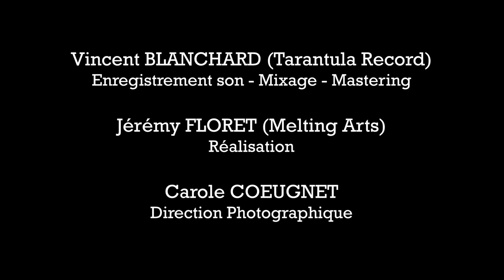Black Sheep - The rising of the moon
Son : Vincent BLANCHARD (Tarantula Records)
Réalisation : Jérémy FLORET (Melting Arts)
Clip tourné au Manoir de Villers (76)